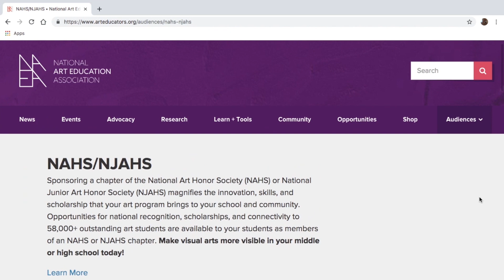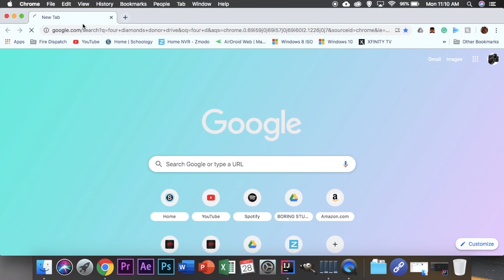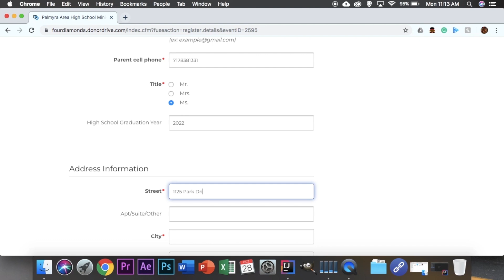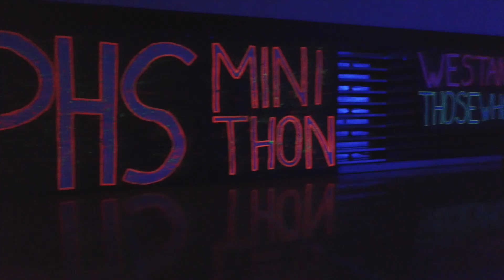Cougar Media News Season 3 Episode 9 (11/1/19)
Episode nine of the Cougar Media News is back! The Cougar Media News is presented by the Palmyra High School students and contains information regarding NAHS, Cross Country, Mini THON sign up, Human Intrest, and Fall Fest,

Producer: Gunther Gillespie

Anchors: Dyllan Shuey and Kaitlyn Connell
**Note from the Staff: We have been working very hard to produce a quality show and understand that it is not perfect. We are all still learning! We hope you enjoy and tune in weekly for more episodes.**